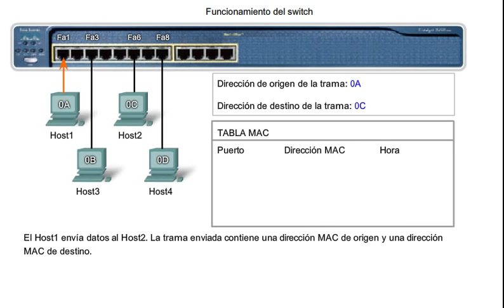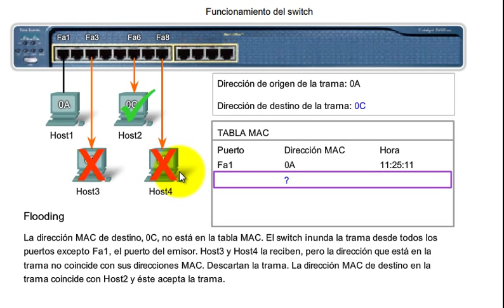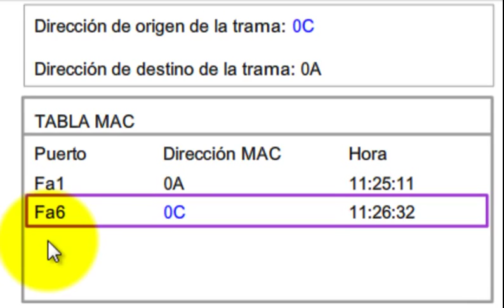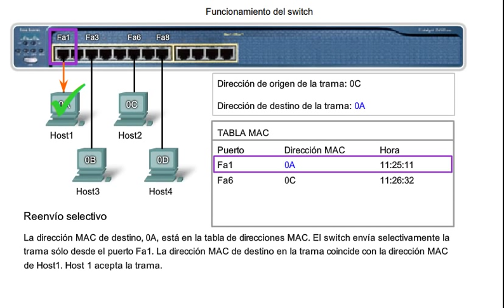Operaciones Básicas de un switch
Se analizan las 5 operaciones básicas de un switch: aprendizaje, actualización, saturación, reenvío selectivo, filtrado.